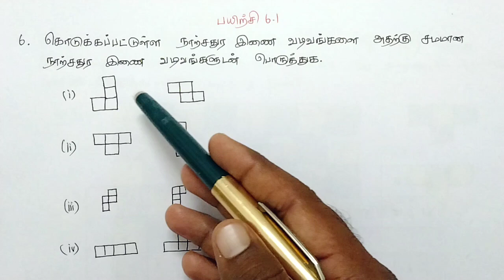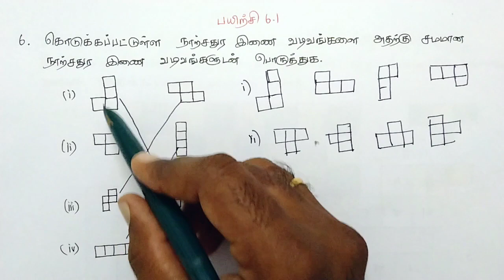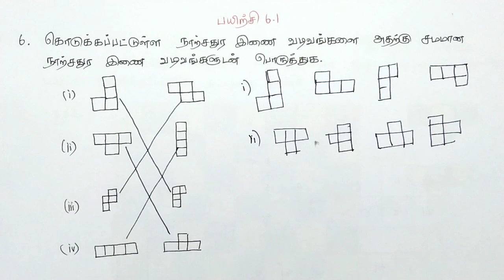Class 7 Maths Term 1 Chapter 6 Exercise 6.1 6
Here is a list of consolidated links:
Class 6